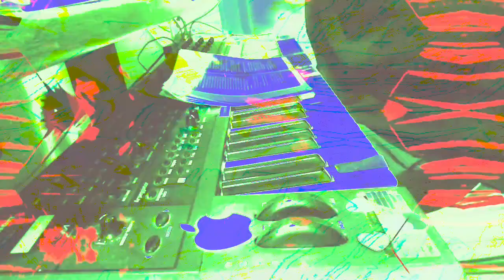The 11:06 minute long videos getting made and uploaded. made in Max/MSP *Photosensitivity Warning*